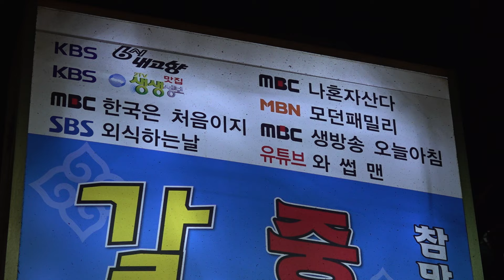갈치조림,생선구이,폭탄계란찜 한상 단돈 12,000원/KOREAN BRAISED CUTLASSFISH, grilled fish, and steamed egg for only 10$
장소는 중요하지 않다.
맛있는 음식이 있다면 지구끝까지 달려간다!!

🚩가격(Price)
- 갈치조림정식 12,000원